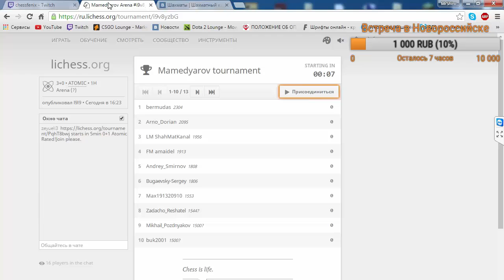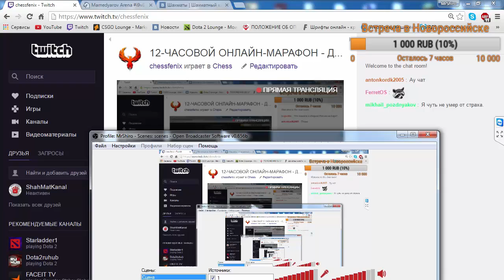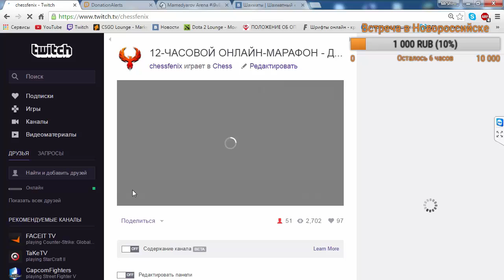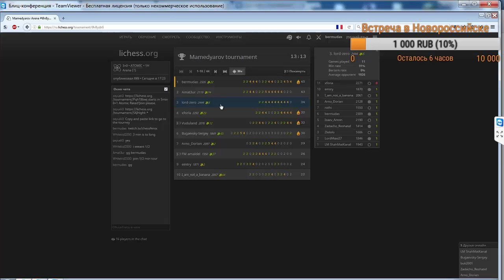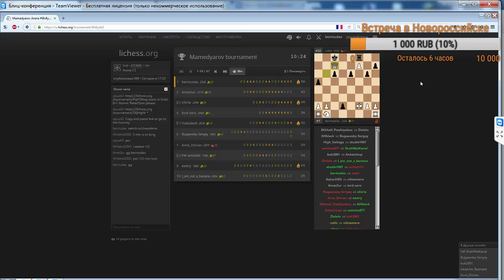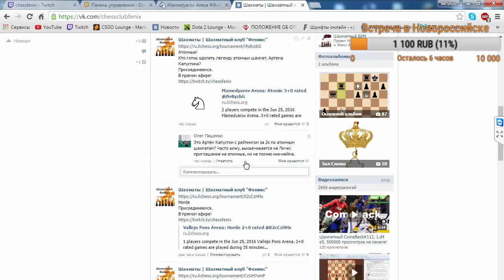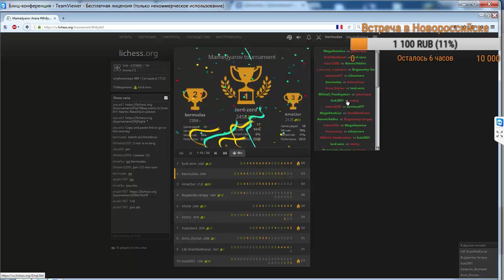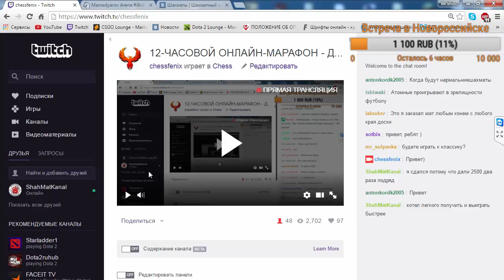Турнир по АТОМНЫМ шахматам